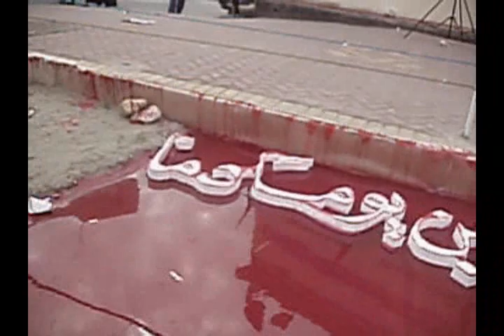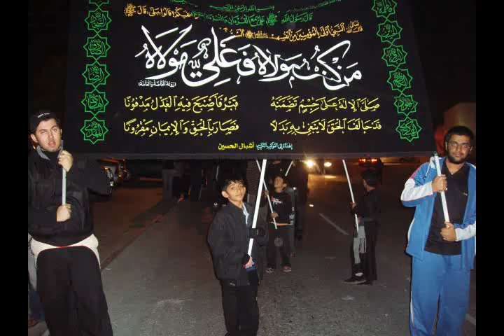عاشوراء في قريتنا... داركليب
اجواء عاشرواء في قريتنا داركليب